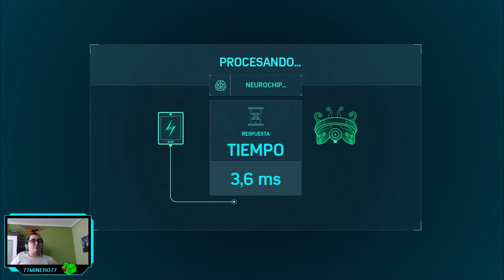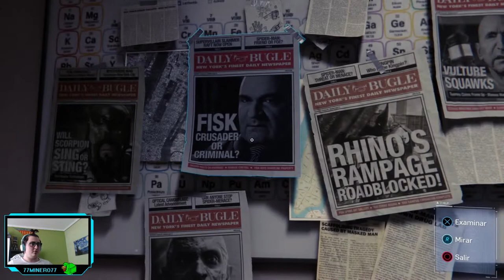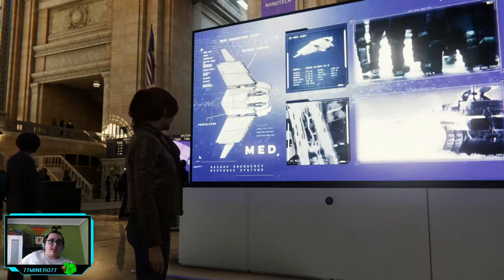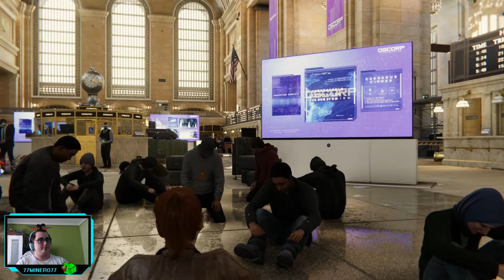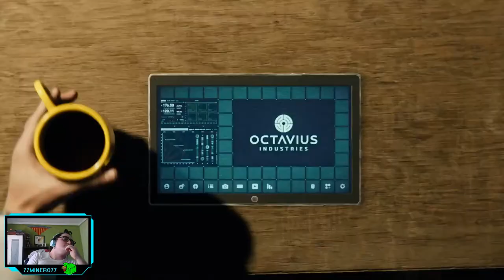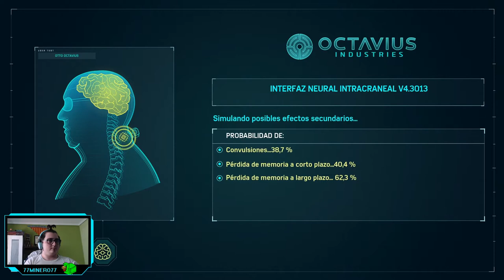Marvel Spiderman - ep.7 - El surgimiento de Doc Ock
Nació.